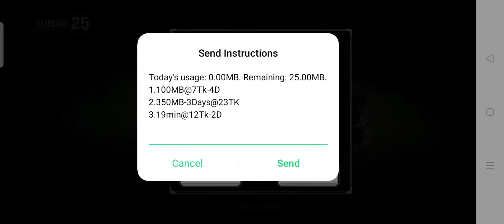Deer Hunter Classic - Gameplay Walkthrough Part 25 (Android, iOS) Standard 25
Game Name:  Deer Hunter Classic

Game Release Date: Sep 24, 2013

About This Game:  The Ultimate HD Hunting Simulator on Android!

Return to the wilderness in the most visually stunning FPS hunting simulator on Android!

Travel from North America’s Pacific Northwest to the Savannah of Central Africa in an epic journey to hunt the world’s most exotic animals!

BRAND NEW CLUB HUNTS!
Join your friends in global cooperative challenges where teamwork is critical. Work together to complete hunting objectives and collect rewards!

EXPLORE A LIVING WORLD
Immerse yourself in diverse environments filled with over 100 animal species! Watch out for attacking predators including bears, wolves, and cheetahs! Hunting deer is just the beginning!

MAXIMUM FIREPOWER
Enjoy endless customization as you perfect your weapons. Upgrade magazines, scopes, stocks, barrels and more! Take hunting to the next level!

COLLECT TROPHIES
Compete for bragging rights as you bag the biggest animals with Google Play achievements and leaderboards!

It’s open season join the hunt today!

Developed for fans of FPS games, Hunting Simulators, and the Deer Hunter franchise.